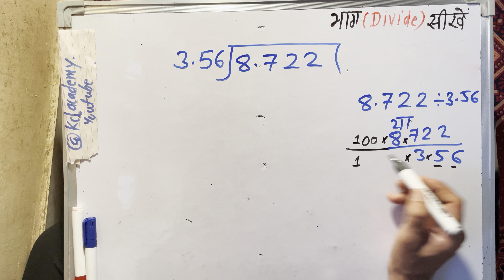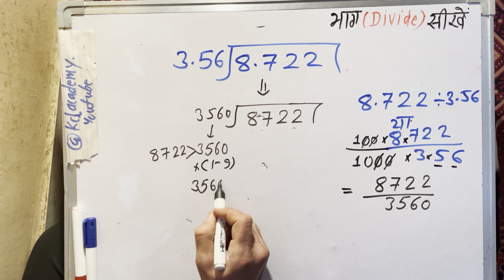8.722 divided by 3.56 | divide kaise karte hain | bhag karna sikhe (in Hindi) | Surendra Khilery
8.722 divided by 3.56 | divide kaise karte hain | bhag karna sikhe (in Hindi) | Surendra Khilery .